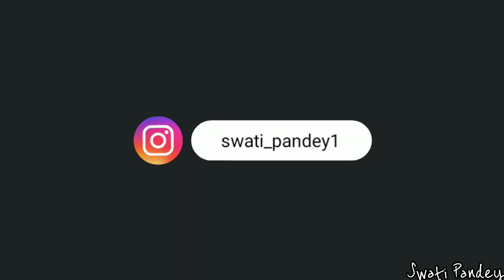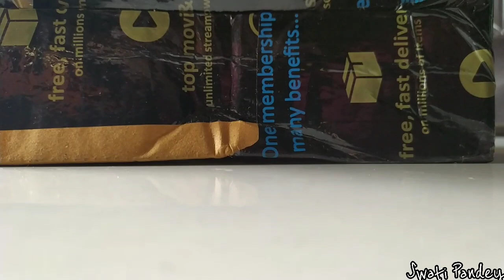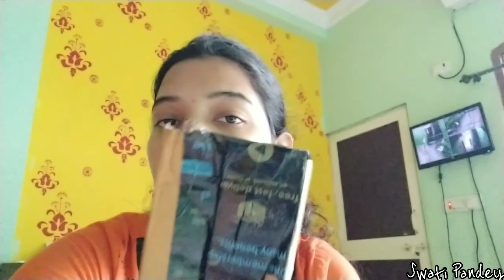Amazon Ne Scam kr dia..... |Dailyvlogs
Hey guys, i am swati and i come with daily vlogs